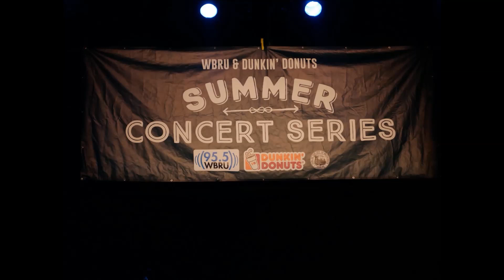AURORA - Ekstra 31: Photo-series from the show at Lupo's Heartbreak Hotel (2016-07-29)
From one of the most inspiring, spiritually evolved, kind and playful beings of our time ... a human like you and me.

See the original source:
Concert at Lupo's Heartbreak Hotel, Providence, RI, USA (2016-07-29)
On facebook by John Mann (posted 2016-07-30)
Sound: „AURORA - Runaway [Official Instrumental]“ by LordArthurViper II (posted 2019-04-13)